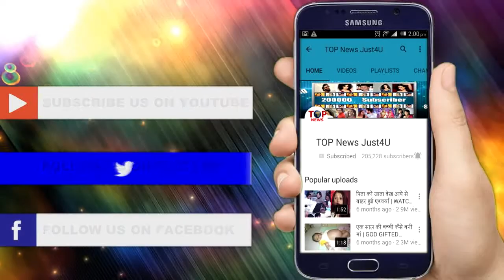Jijaji Chhat Per Hai - जीजाजी छत पर है - Ep 232 - 23rd November, 2018